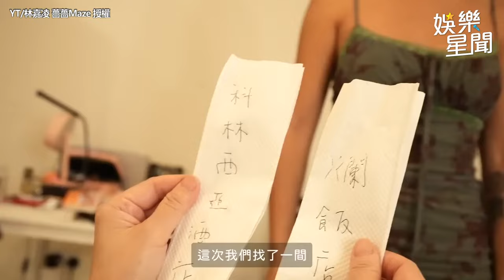英國爛住宿 平反成功？薔薔對比破億豪宅「貓咪住的都比我好」@maze0517 ｜三立娛樂星聞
來源：林嘉凌 薔薔Maze 授權